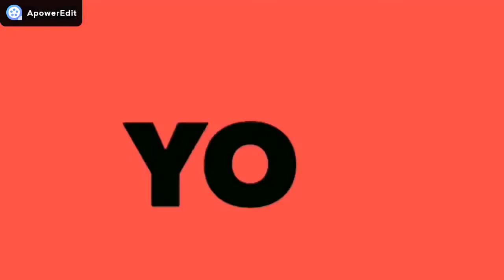Aquarium/Machhlighar How to make at Home and Sell || Shailesh and nhtv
Namskar dosto is video me mene bataya hai ki Aquarium/Machhlighar How to make at Home and Sell || Shailesh and nhtv ||  || Shailesh and nhtv  || By Shailesh&NHTV ||  Shailesh Godde agar aapko video achhi lagi ho to like kijiye saathe channel ko subscribe kijiye aur bell icon ko press kijiye taki humare aanewale agle video ki Notification mile.

My Gear:

Lenovo G50 80L0006HIN 15.6-inch Laptop (Core i3-4030U/4GB/1TB/AMD Radeon R5 2GB Graphics/DOS), Black

Boat BassHeads 900 Wired Headphone with Mic

Easypro Combo of Noise Cancelling 3.5mm Clip On Mini Microphone for Android Devices/PC/Smartphones with Cable Protector

Fotopro DIGI-3400 4 ft Payload 2kgs Compact Tripod Ball Head For DSLR , Video Camera & Camcorder Adjustable Tripod Stand

SHOPEE BRANDED 3PCS COMBO 8 x12 FT GREEN , BLACK , WHITE LEKERA BACKDROP PHOTO LIGHT STUDIO PHOTOGRAPHY BACKGROUND

SanDisk 32GB Class 10 Micro SDHC Memory Card with Adapter (SDSQUAR-032G-GN6MA)

SanDisk 64GB Class 10 microSDXC Memory Card with Adapter (SDSQUAR-064G-GN6MA)